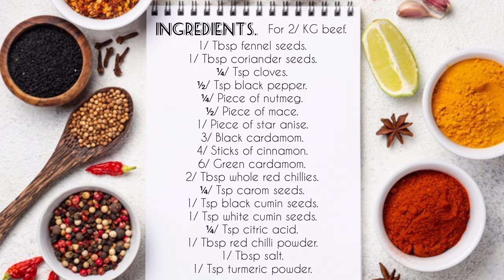Nihari Masala Recipe | Traditional Nihari Masala Recipe | by SH Food Secrets.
Nihari Masala Recipe is here. Hope you enjoyed it. If enjoyed so click the like button.

Ingredients!!
1/ Tbsp fennel seeds.
1/ Tbsp coriander seeds.
¼/ Tsp cloves.
½/ Tsp black pepper.
¼/ Piece of nutmeg.
½/ Piece of mace.
1/ Piece of star anise.
3/ Black cardamom.
4/ Sticks of cinnamon.
6/ Green cardamom.
2/ Tbsp whole red chillies.
¼/ Tsp carom seeds.
1/ Tsp black cumin seeds.
1/ Tsp white cumin seeds.
¼/ Tsp citric acid.
1/ Tbsp red chilli powder.
1/ Tbsp salt.
1/ Tsp turmeric powder.